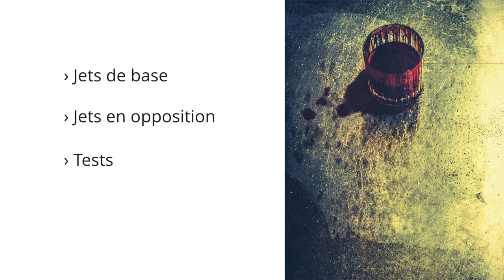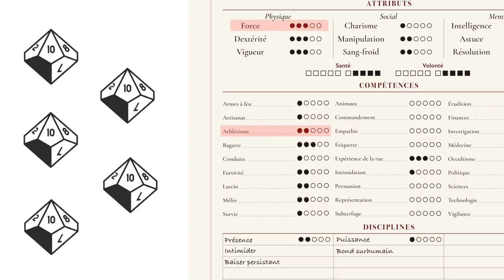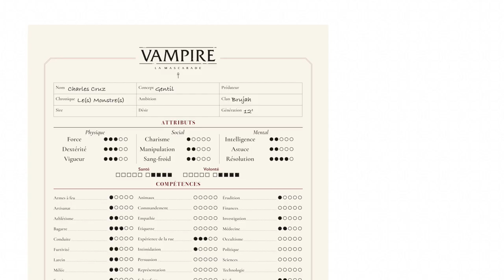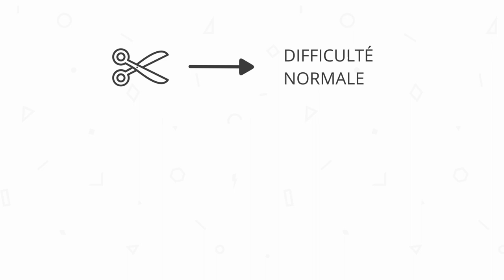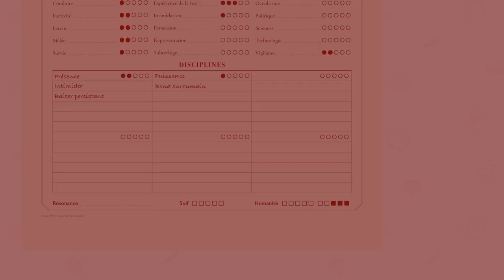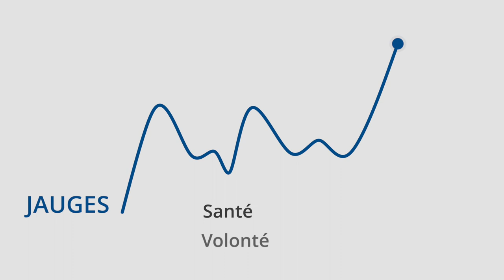Vampire la Mascarade - Les dés et les jets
Vampire la Mascarade utilise 2 types de dés : les dés classiques et les dés de Soif. Découvrez les différents types de jets.

Informations générales :
●  Les visuels du jeu sont tirés du livre de règles Vampire la Mascarade 5ème édition (03:25:03, 05:54:15, 06:14:10), de l'artbook/wallpapers Coteries of New York (00:08:06, 01:08:13, 01:29:14, 02:40:13, 02:57:19, 03:12:21, 07:06:15), du guide Camarilla (00:31:12, 01:14:15), du livre Children of the Night (02:09:12, 02:16:07), du supplément Chigaco Folios (00:20:21, 00:24:19, 03:37:06), de Chicago by Night 2nd édition (05:32:01),et de Chicago by Night 5e édition (05:03:23, 05:18:11).
Les portraits des personnages des Monstres viennent du kit d'introduction Les Monstres.